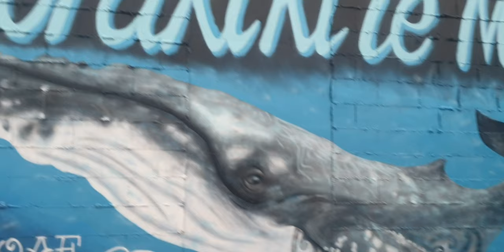Humpback Whale Painting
Sneak preview of some footage I shot of my latest mural that I spray painted in New Zealand recently 🌊🐋